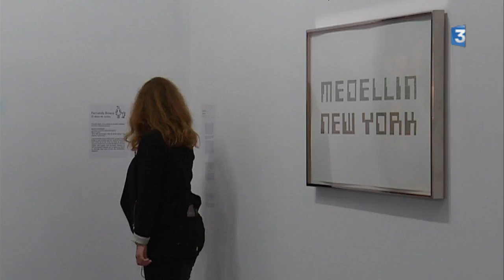Botero et 40 artistes colombiens questionnent la guerre au musée des Abattoirs de Toulouse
Le musée des Abattoirs de Toulouse présente jusqu'au 21 janvier "Medellín, une histoire colombienne des années 1950 à aujourd’hui". Les oeuvres de 40 artistes colombiens, dont celles de Botero, questionnent le plus long conflit armé intérieur du continent sud-américain.